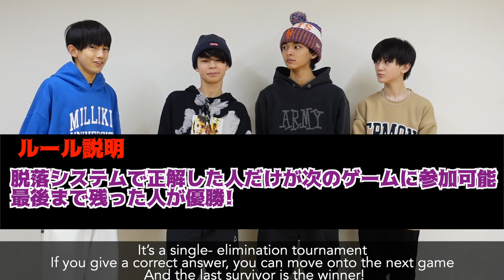ジャスチャークイズ 微妙な違いを見分けろ! ｜Gesture Game [ENG SUB]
EDAMAME TV
by EDAMAME BEANS

EDAMAME BEANS are Haruto, Eito, Kei, Ryu, Keyon, Noel
Hi, we are J-Pop boyband, EDAMAME BEANS!!

スターダストプロモーションの男子集団 「EBiDAN」 の ダンス＆ボーカルユニット
EDAMAME BEANS(エダマメビーンズ) によるドキュメンタリー番組。